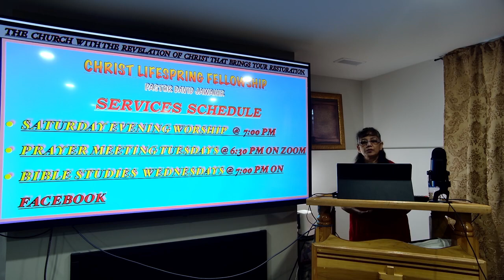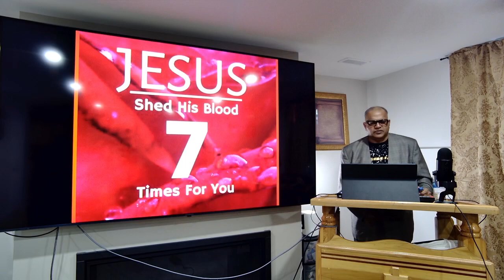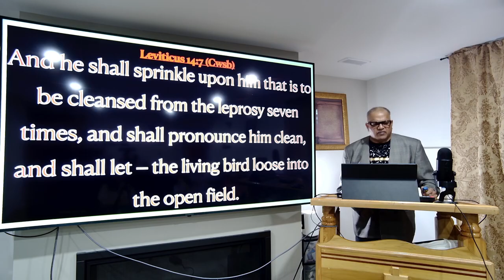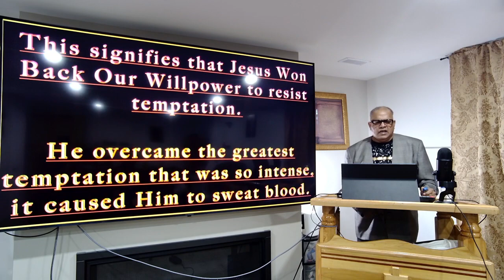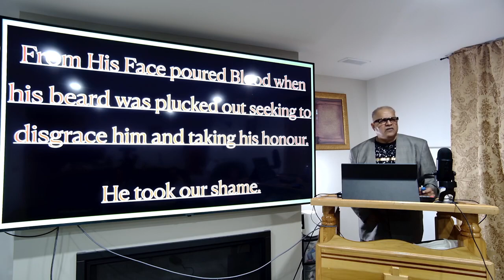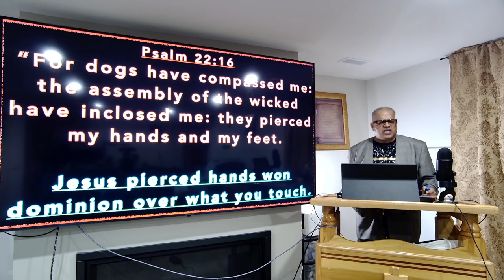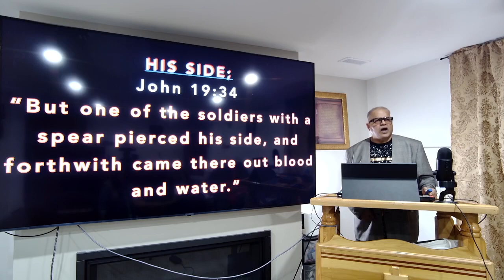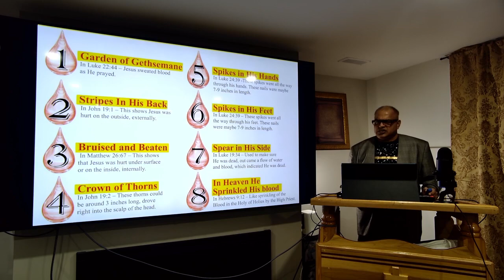Pastor David Jawahir | Jesus Shed His Blood 7 Times For You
Saturday Service - March 23, 2024
If you would like to watch the whole worship service watch it on our Facebook Page: